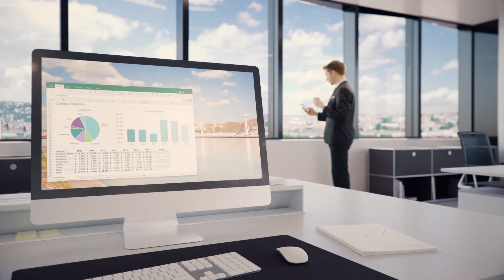To-Lyon : la nouvelle tour lyonnaise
Découvrez la tour To-Lyon au cœur du pôle d'échanges multimodal Lyon Part-Dieu, dessinée par Dominique Perrault pour Vinci immobilier  © Archi-graphi